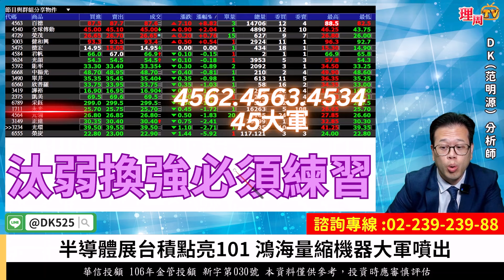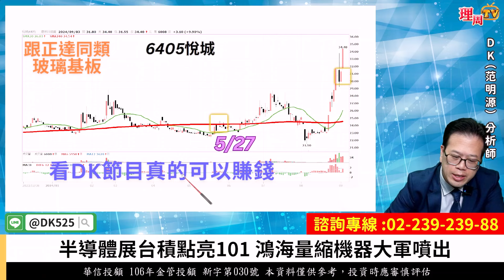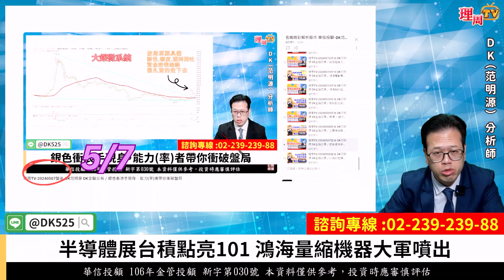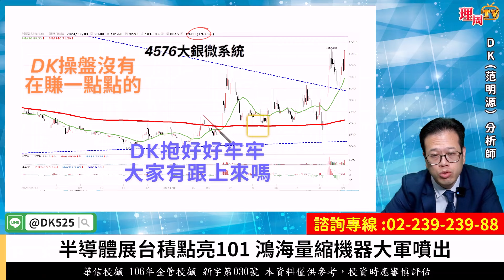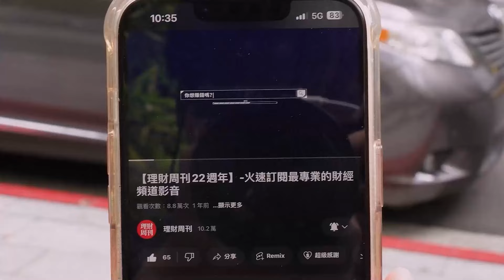理周TV-20240903盤後-DK范明源 DK全腦交易／半導體展台積點亮101 鴻海量縮機器大軍噴出 百德 穎漢 正達第二 大銀微系統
官方LINE@：@moneyweekly